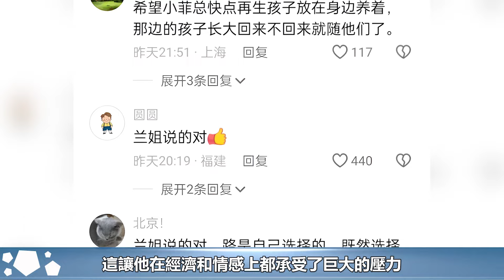汪小菲離婚案勝訴卻是慘勝！張蘭一夜白頭，苦勸汪小菲少去台灣︱汪小菲︱張蘭︱小S︱大S︱具俊曄#娛樂星聞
汪小菲離婚案勝訴卻是慘勝！張蘭一夜白頭，苦勸汪小菲少去台灣